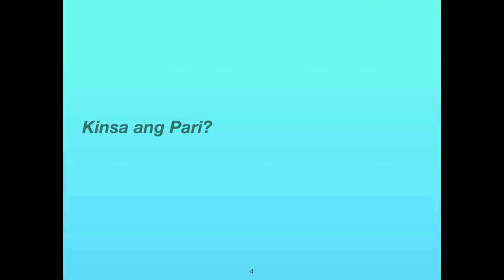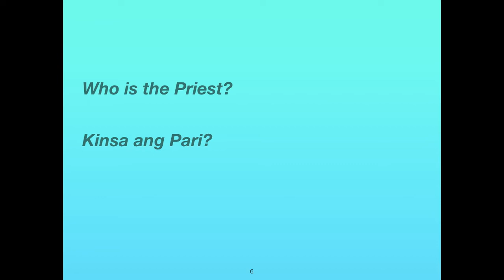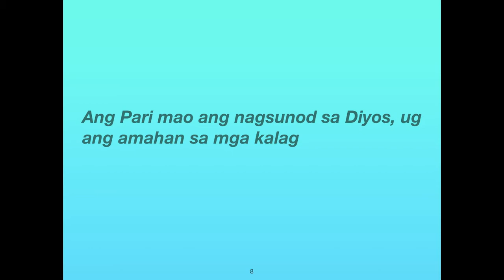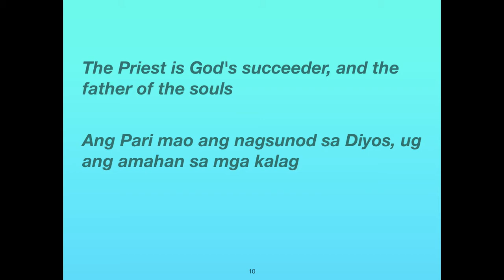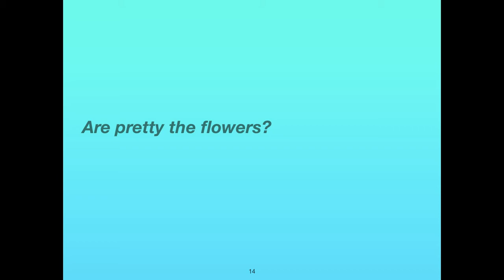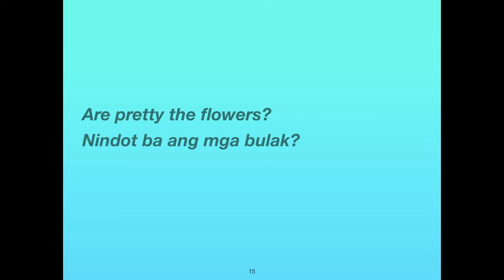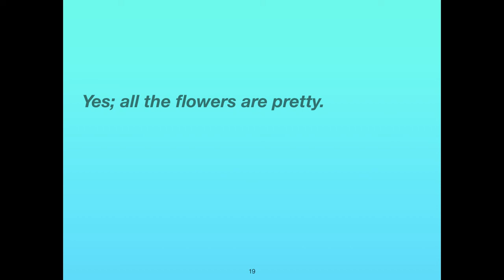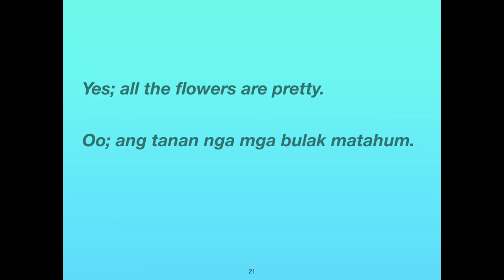Bisaya English Grammar 51